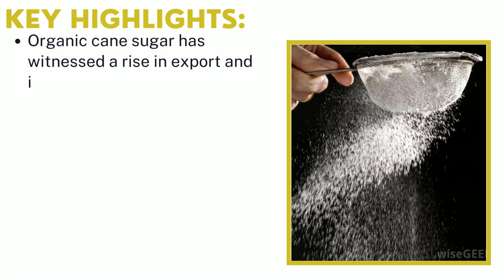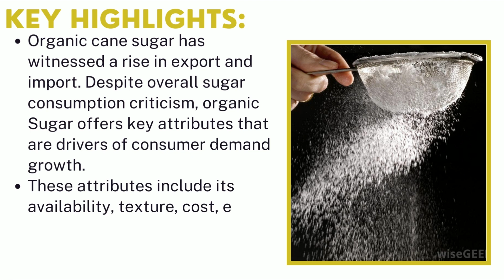Prepared Sugar Mixes Market | Industry Data Analytics | IDA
Industry Data Analytics Latest Published Prepared Sugar Mixes Market Research Report - Growth, Trends And Forecast (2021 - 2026) By Types, By Application, By Regions and By Key Players: Fonterra, Dairygold, CP Ingredients, Lactalis Ingredients, and Others

Over the next five years the Prepared Sugar Mixes market will register a + 5.5% CAGR in terms of revenue, the global market size will reach US$ xx million by 2026. Premix sugar products use specialized sugar as a base, which is then blended to highly specified compositions to streamline the production process and quickly create professional quality goods.